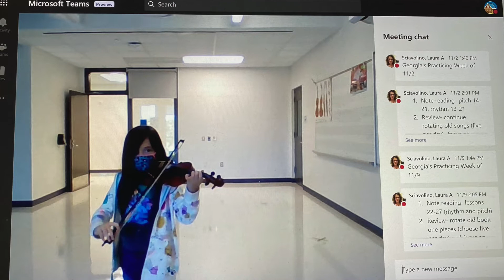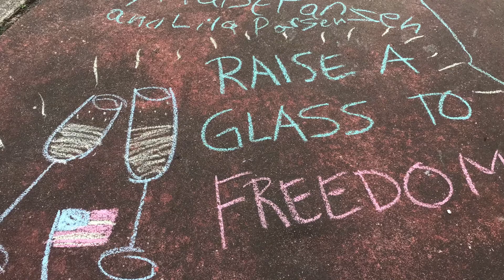Christmas Comes Just Once A Year by Parzen Family Singers